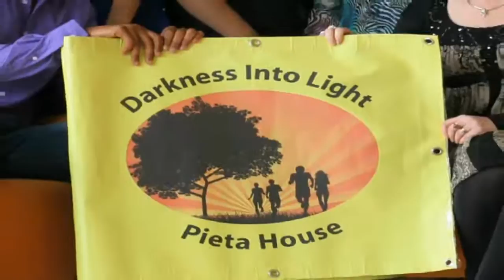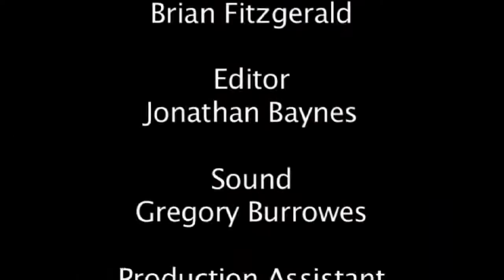Mr.World Kamal Ibrahim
Michelle Mc Mahon chats with Mr.World Kamal Ibrahim about his life growing up in Limerick, winning Mr.Ireland and Mr.World and his hopes for the future.